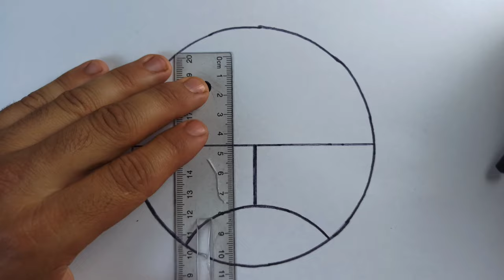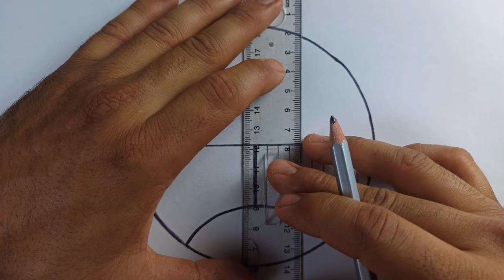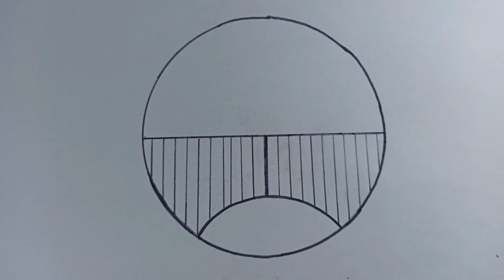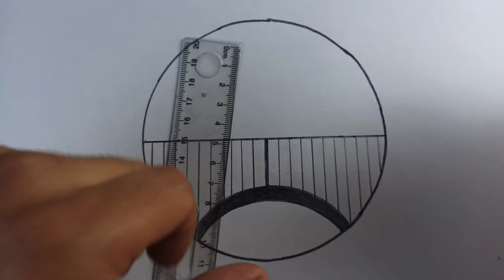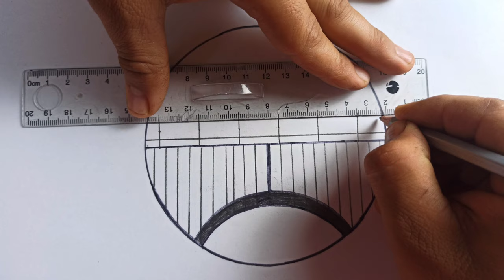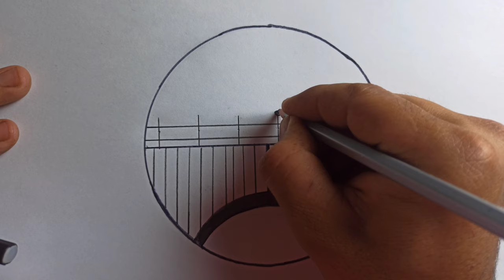رسم سهل رسم منظر طبيعي جميل بالرصاص رسم خطوة بخطوة للمبتدئين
. ندعوكم للاشتراك بالقناة و تفعيل الجرس ليصلكم كل جديد .المرجوا الضغط على زر الاعجاب و الاشتراك 😍
يشرح هذا الفيديو كيفية رسم منظر طبيعي باستخدام الأدوات الرسمية المختلفة. يبدأ الفيديو بشرح الأدوات الأساسية التي ستحتاجها للبدء في الرسم، مثل القلم الرصاص والحبر الشامل. ثم يشرح الشرح الخطوة بخطوة للشكل العام للمنظر، ويشرح كيفية العناصر الطبيعية المختلفة، مثل الشجيرات والأشجار والطبيعة الخارجية الأخرى. الفيديو يشرح أيضًا كيفية العناصر الجذرية الأخرى مثل الضوء والظلال، ويشرح كيفية الحفاظ على التناسب في الرسم.

رسم سهل رسم_منظر_طبيعي جميل بالرصاص رسم خطوة بخطوة للمبتدئين Draw_easy_scenery No_smoking_drawing || How to draw World_No_tobacco day poster || easy step by step for beginners 2021
رسمة سهله رسم سهل رسم منظر طبيعي بسيط وسهل بالخطوات للمبتدئين رسم منظر طبيعي بسيط وسهل بالالوان الخشبية للمبتدئين تعليم الرسم رسومات رسم بالالوان الخشب رسمة سهلة رسم منظر طبيعي سهل بالالوان الخشبية rsm روسمات رسومات سهله وحلوه